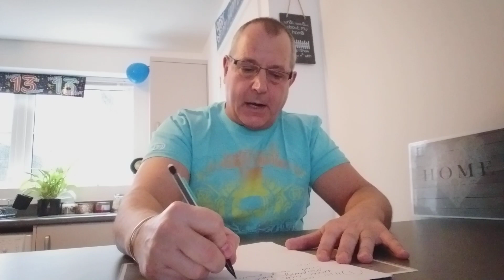My hurricane poem written in front of you.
How to write a short poem in under 20 minutes